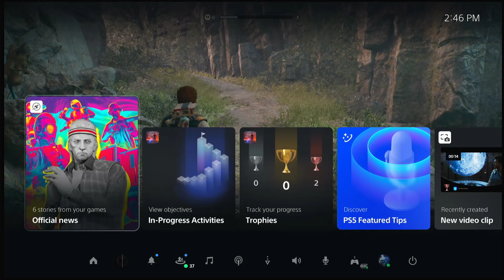STAR WARS JEDI SURVIVOR PS5 Walkthrough Gameplay Part 4 (FULL GAME)